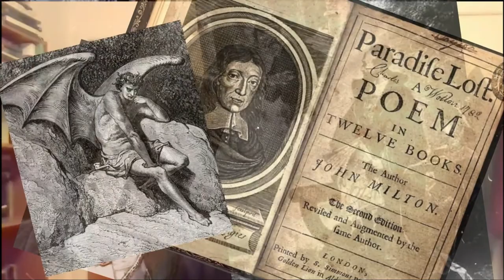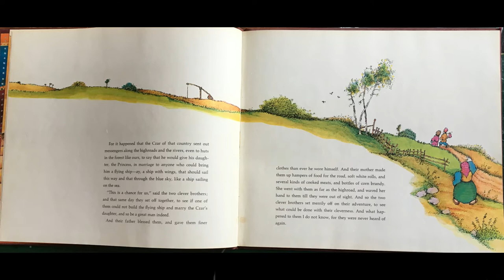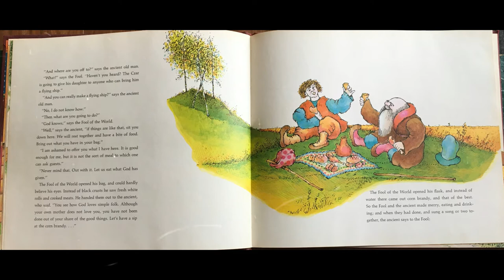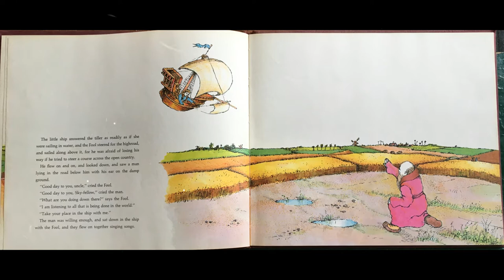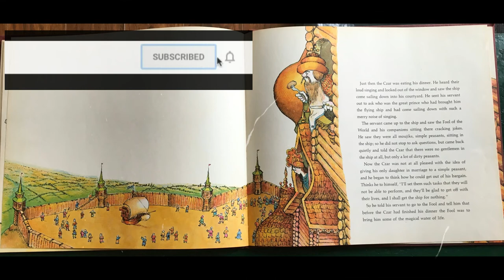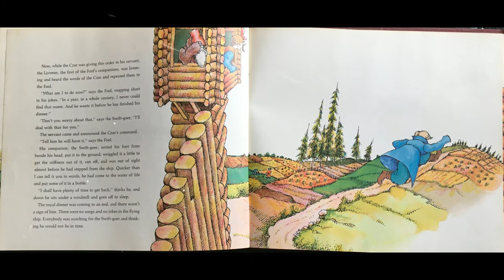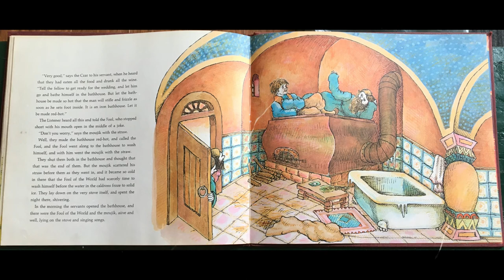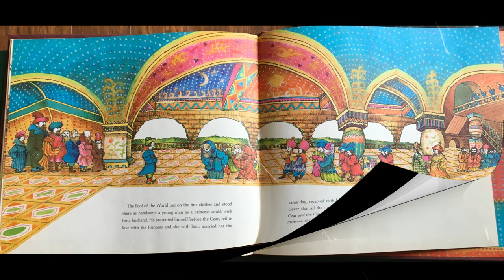The Fool of the World & The Flying Ship (Daymakers 52)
You are invited to enjoy this story-telling episode relating the Russian folktale of The Fool of the World & The Flying Ship. This story is central to Terry Gilliam's film, The Adventures of Baron Munchausen, which the Daymakers have been discussing in the context of Ted Hughes's brilliant essay, "Myth & Education."